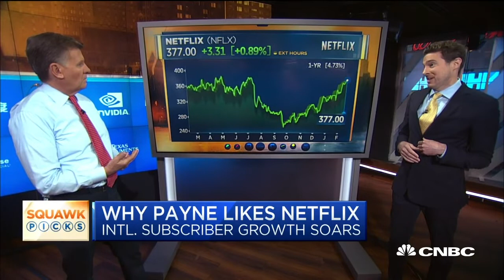Ryan Payne appears on CNBC 2/12